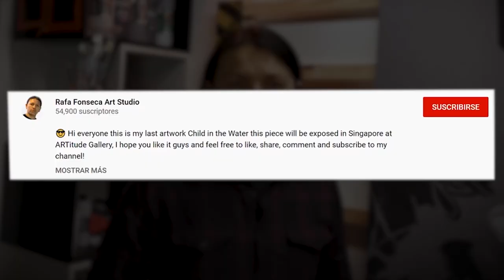Hyperrealistic Airbrush Painting Arnold Schwarzenegger +150 Work hours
😎 Hi folks, hope you're having a great time!
      It´s a pleassure for me to present the second artwork of my first series      “Smokers” Commissioned piece by Art Hunter Gallery

      ✈ Worldwide shipments

👉Learn Realistic paint with video tutorials in English.